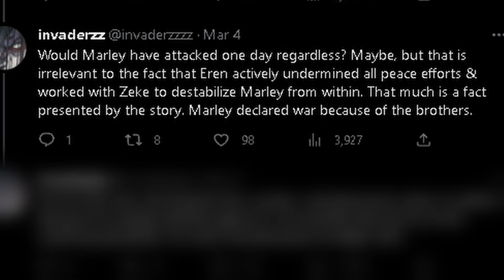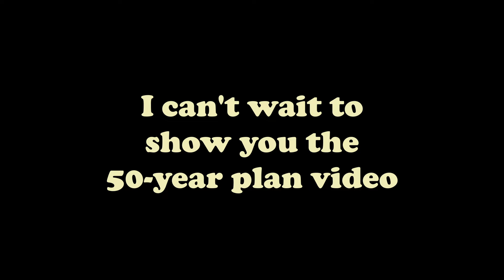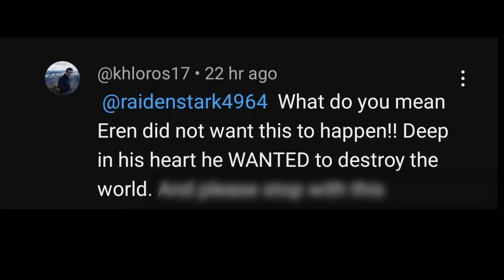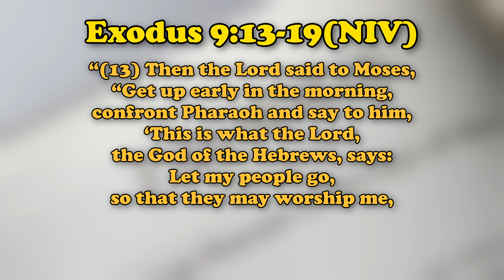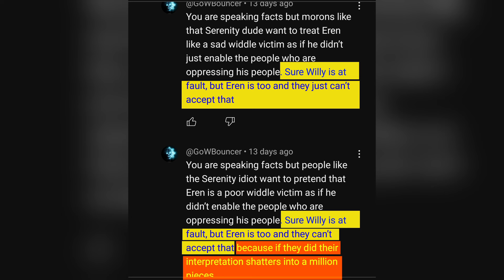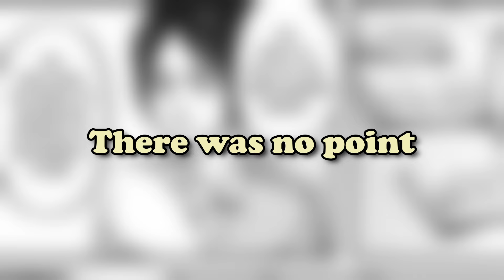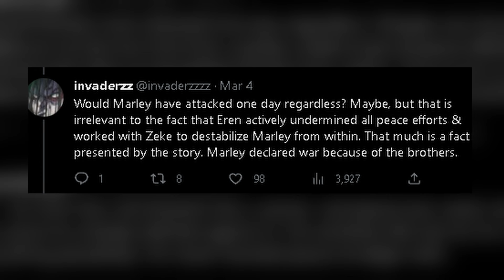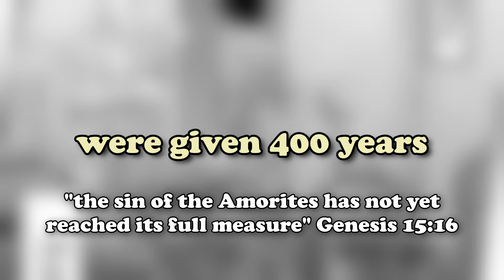The Rumbling Is Still The World's Consequence | Eldian Bible Series Episode 2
Timestamps:
0:00 - The Brother's Plan And 50-Year Plan
1:26 - The Brother's Plan: Moses And Exodus
8:48 - I Wonder What To Put In My 50-Year Plan Video
12:53 - Exodus: Hardening Of The Heart
16:59 - Exodus: Hardening Hearts Continued
21:16 - The Misplaced Faith In The 50-Year Plan
24:06 - What's In The 50-Year Plan Debunking Video?
32:38 - Patience
43:02 - Before The Judgement Day

LunarGhost00's Extensive breakdown of the ending: Too many narrative flaws to be unintentional